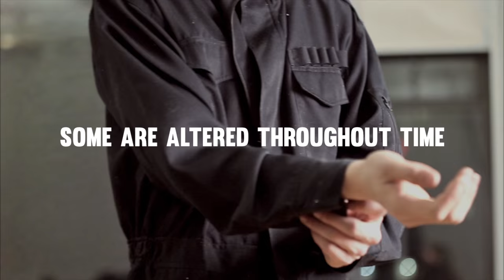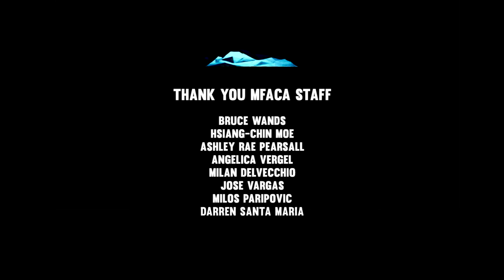Chin-Lung Chuang - Color Field 2015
By Chin-Lung Chuang